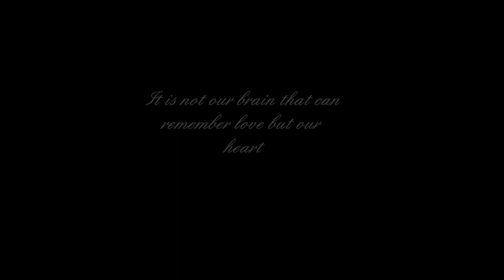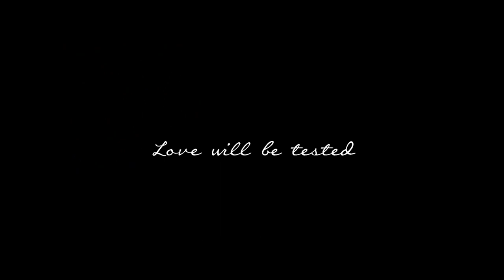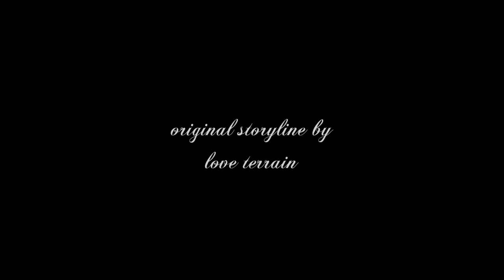[TRAILER] YunJae - Vanished Memories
Author: love_terrain
Pairing: Jung Yunho, Kim Jaejoong
Genre: Angst, Drama, Romance

Summary:
After a sudden 1 year hiatus, Jaejoong comes back to Seoul hoping to see his friends again and spending his time with them. In his return he finds out that Yunho has lost his memories several months ago and is in the process of regaining his memories. Jaejoong took it seriously and blamed himself for what happened.Yunho finds out that he and Jaejoong were lovers, couldn't believe what he had just discovered he starts to avoid Jaejoong and even treats him as if he does not exist. On the other hand, Jaejoong fights for the precious memories that simply vanished.

[Credits to the real owners of the videos used]

It's my first time making a trailer so please forgive me if it's not good. This fanfic will be coming soon. But as of now, it's still not written and posted.

This is love_terrain ^______^